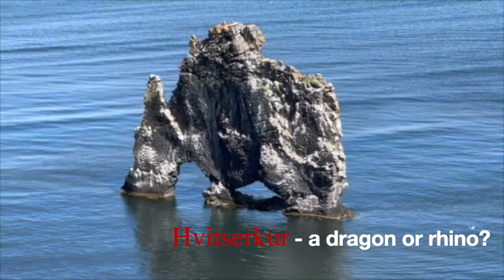Wonders of Iceland Series 16: Hvitserkur - a dragon or rhino?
4 July 2022, after breakfast and check-out, we headed towards the Troll Peninsula. Took a detour along the way to Hvitserkur, a 15-meter-tall basalt island resembles a dragon or rhino, depending on one’s perspective. We crossed a narrow bridge on the way. This 3 minutes video shows these all.